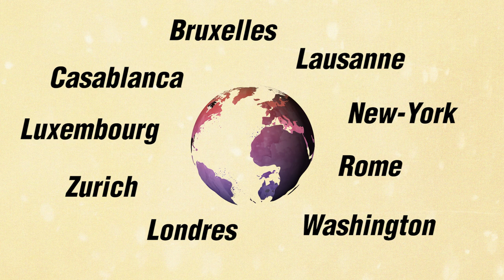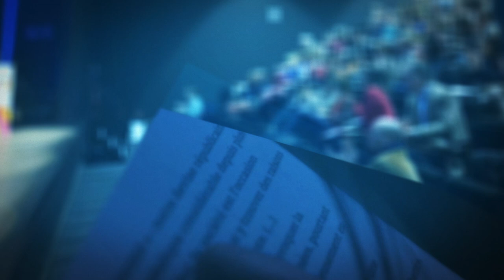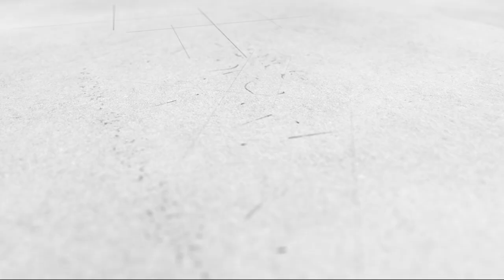Formation Bioéthique : Université de la Vie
L’Université de la vie est un Cycle de formation en bioéthique organisé par l’association Alliance VITA. Il propose de parcourir et d’approfondir en plusieurs soirées les enjeux actuels de la bioéthique pour agir au service de la vie. Une façon  de susciter une réflexion pratique et concrète, ancrée dans le quotidien, sur le sens de la vie humaine.